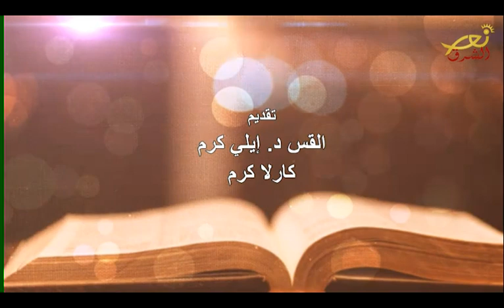الإيمان اليومي - 14-01-2020 - نور الشرق - Nour Al Sharq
القس إيلي كرم
كارلا كرم
جورح كرم